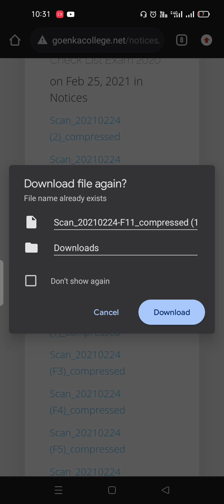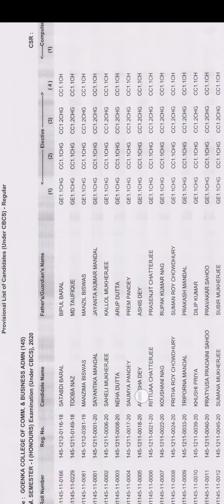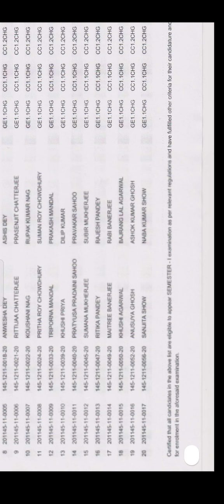What is checklist ??? | Uploading of checklist for examination |what is college checklist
university of Calcutta checklistprovisional checklist online exam semester